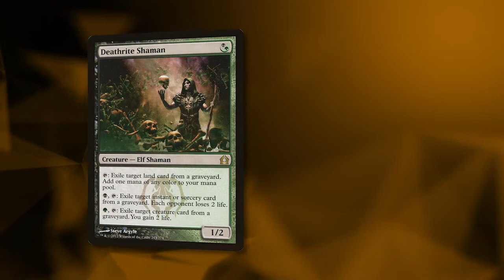Card of the Day | Vintage | Deathrite Shaman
Today we take a look at our Vintage Card of the Day, Deathrite Shaman! This powerhouse one-drop is an absolute engine for so many decks. Do you have a suggestion for a card of the day? Leave it below!